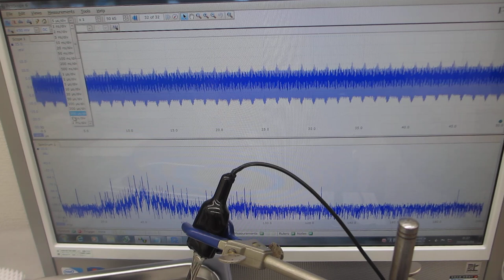超音波の伝搬状態を、測定・解析・評価するシステム「超音波テスターＮＡ（標準タイプ）」